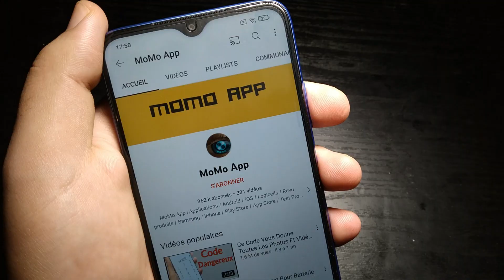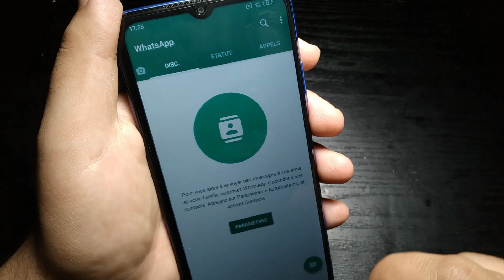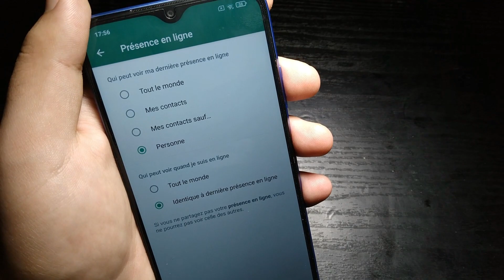whatsapp Messenger Version 2.22.21.13 Toutes Les Nouveautés important